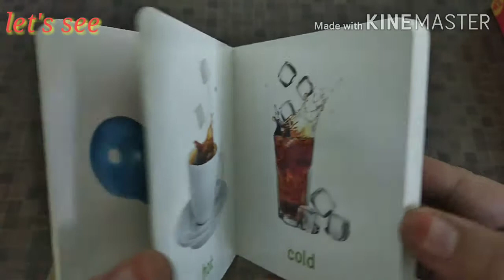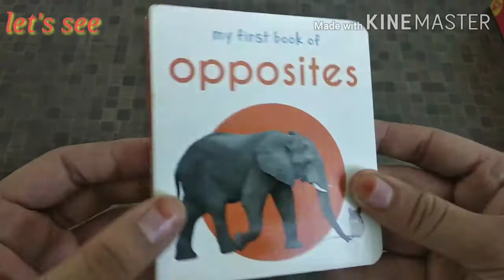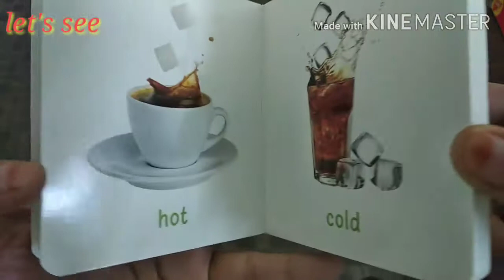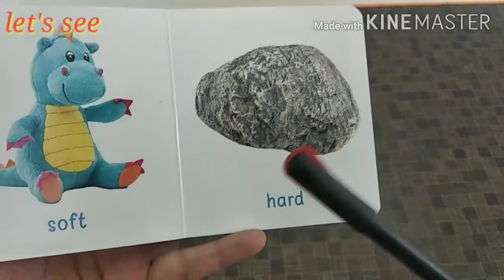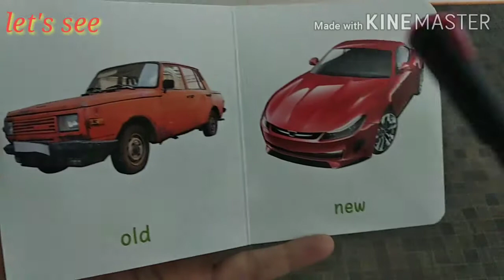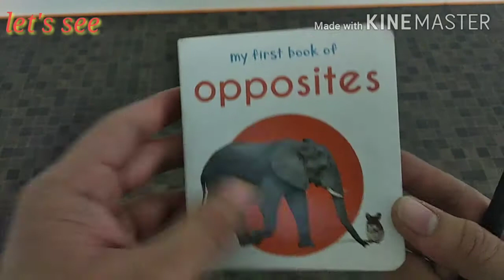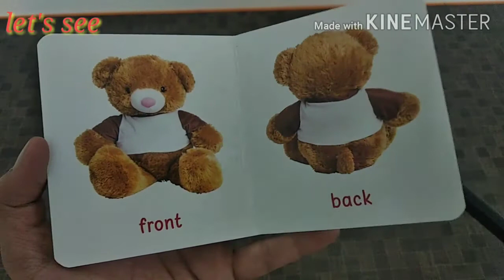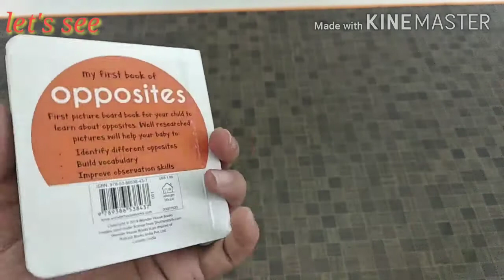opposite words book antonyms list hindi Urdu English picture book let's see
Assalamualaikum friends.
opposites words book
antonyms words
opposites book

 This atom is fully purchased.
Free music is used in application.